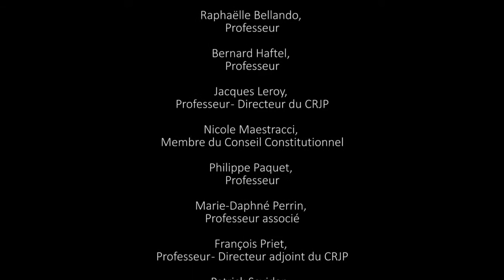12/22 Vulnérabilités_Benoît Eyraud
Recours et non-recours au droit des (in)capacités :
une perspective sociologique
Benoît Eyraud
Maître de conférences en Sociologie, Université de Lyon 2